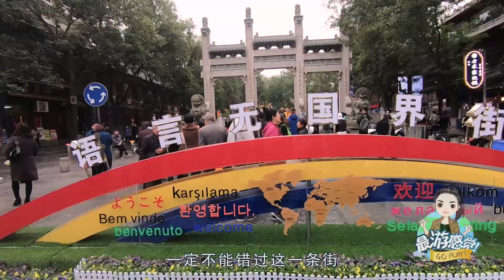實拍西安回民街：遊客人山人海，美味小吃太多，但小心被宰！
西安回民街是西安著名的美食街，集齊了西安各種特色小吃，是西安最受歡迎的景點之一。我們這次來到回民街，發現裡面人山人海，絕大部分都是遊客，而長約1公里的街道兩旁擺滿了西安各色的特色美食，如果要吃遍整條街，估計沒有一個星期是不行的。